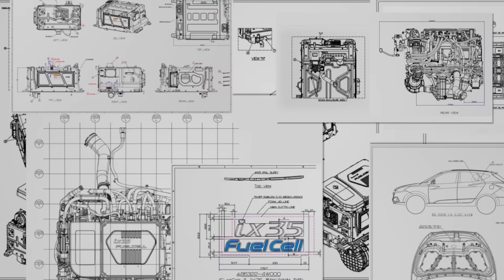INITIUM, Hydrogen Fuel Cell Electric Vehicle Concept - Main Film | Hyundai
Driven by clear commitment and responsibility, our pursuit of a hydrogen society over the past 27 years has shaped our vision.

*Vehicle portrayed is a concept car embodying the future mobility vision and is not for sale.